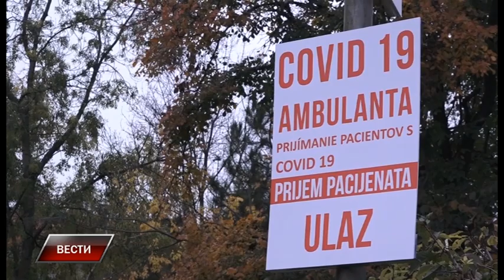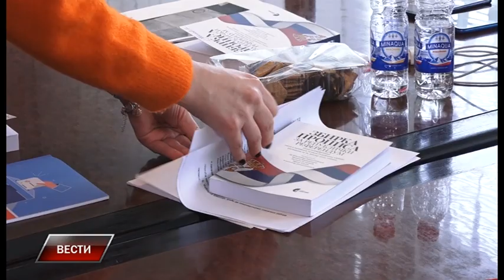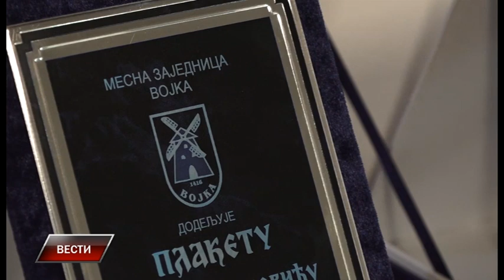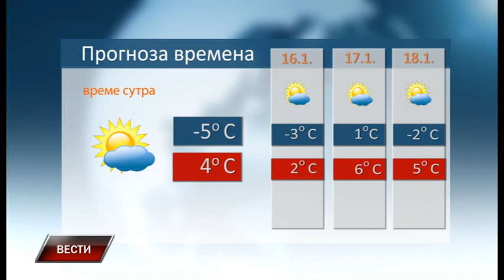Vesti 14 1 2022